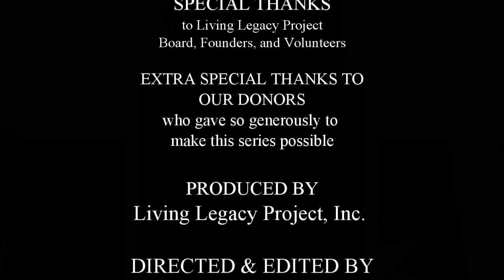The Movement Made Us with Dave Dennis, Sr.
At civil rights worker James Chaney's funeral, Dave Dennis gave one of the most impassioned and remembered eulogies of the Civil Rights Movement. A Freedom Rider, field secretary for CORE (Congress of Racial Equality) and co-director a COFO (Council of Federated Organizations) committee from which later evolved Freedom Summer 1964, Dave Dennis has been at the center of the Mississippi movement since 1961. In 1991, he joined forces with fellow activist Bob Moses to work on the Algebra Project and focused his energy on “quality education as a constitutional right."

Join us for this important discussion with life-long civil rights activist, Dave Dennis. It's sure to be unforgettable conversation.